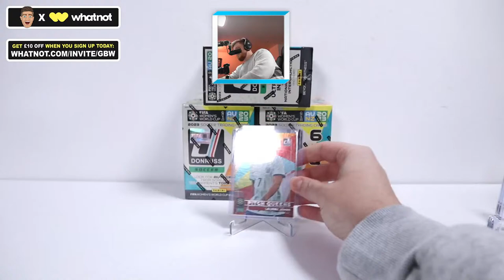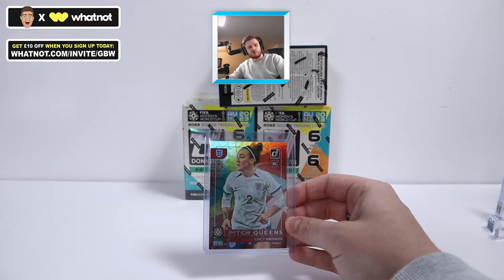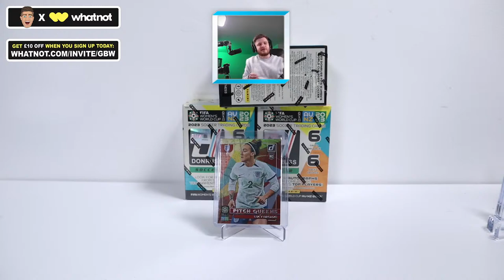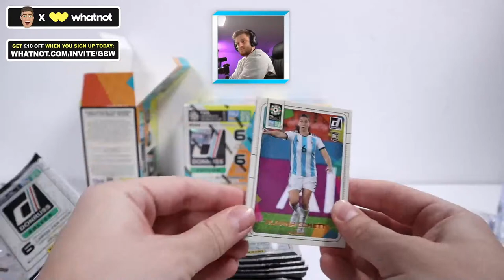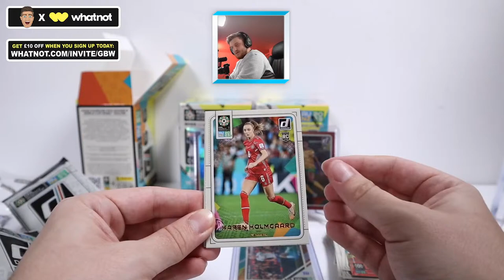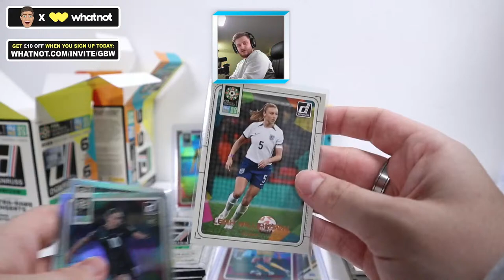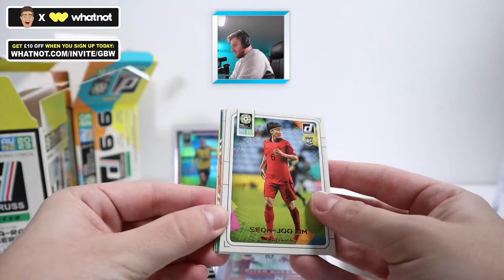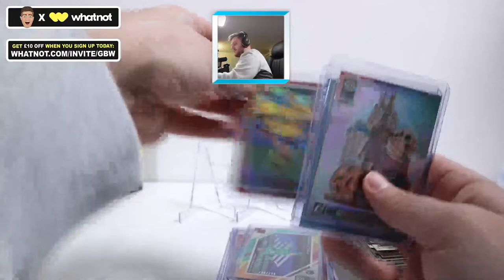*LIVE* Panini DONRUSS WOMENS WORLD CUP BOX BREAKS!!! (LIVE ON WHATNOT!)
OR,